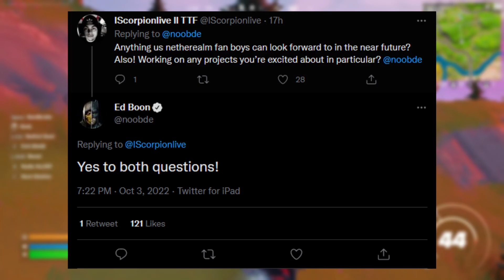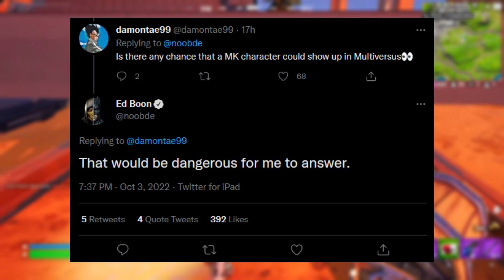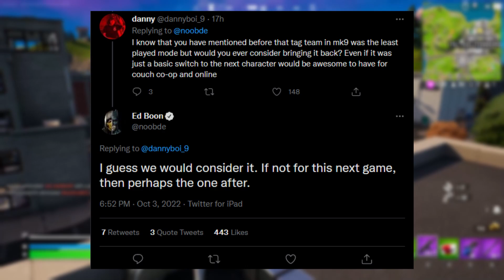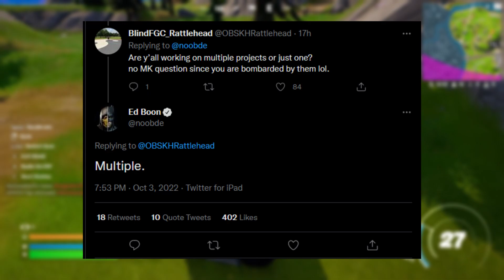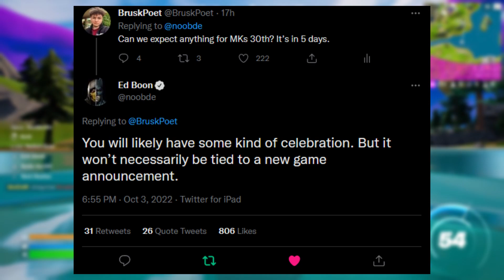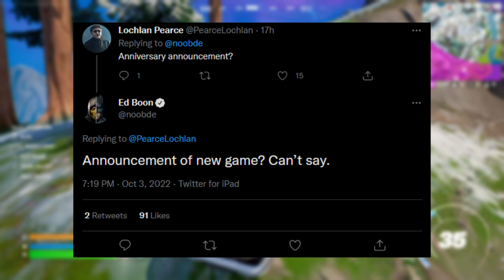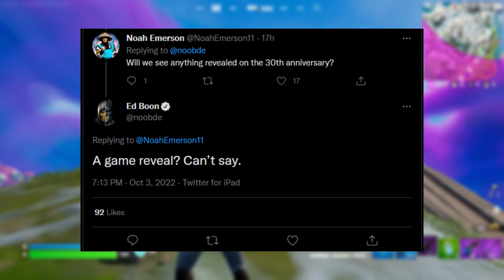I Asked Ed Boon About NetherRealm's Next Game. See His Answer...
Mortal Kombat 12 Ed Boon. Mortal Kombat 30th Anniversary.